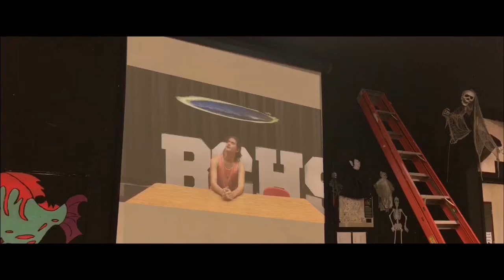10 11 18 Superhero Dress Up Day Skit by Marc Story